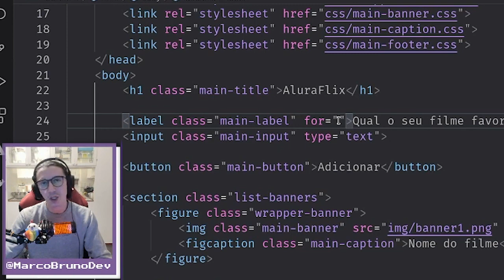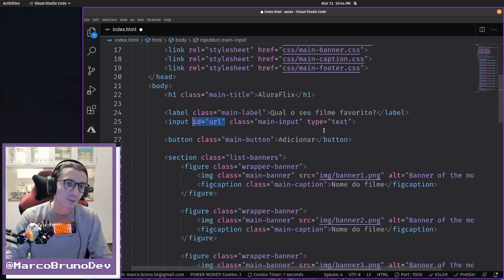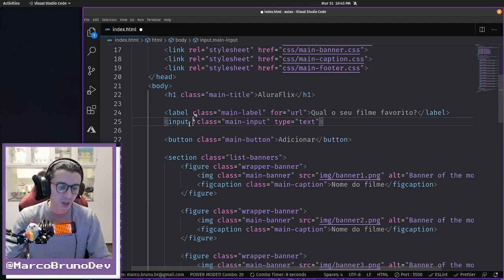Como associar label e input #15